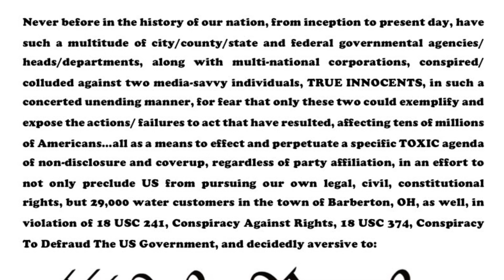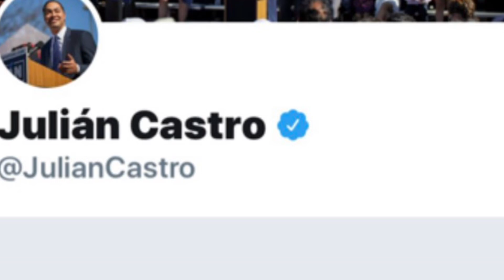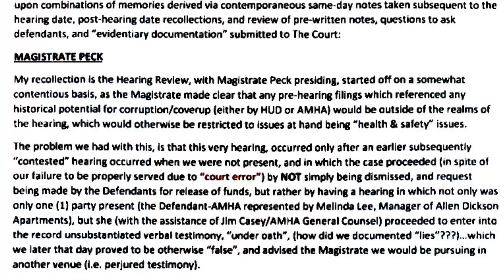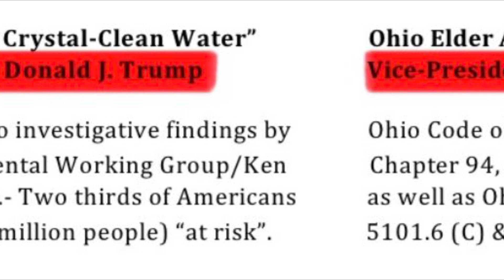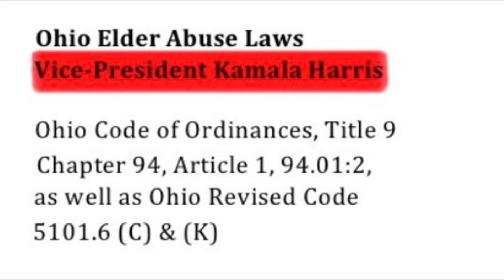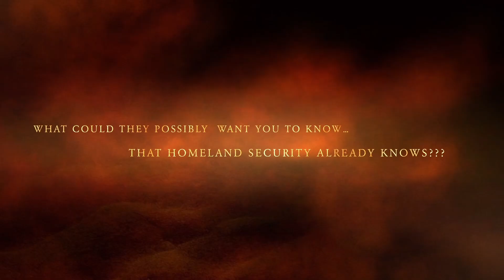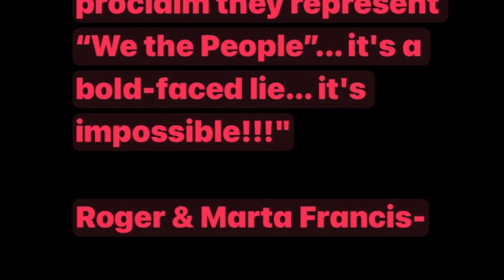Decision 2024-Trump v Harris: Homeland Security Investigates (HSI)-The Kamala Project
Decision 2024-Trump v Harris: Homeland Security Investigates (HSI)-The Kamala Project, $500B Election Interference Lawsuit